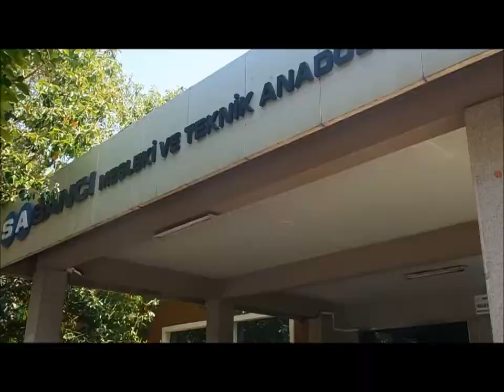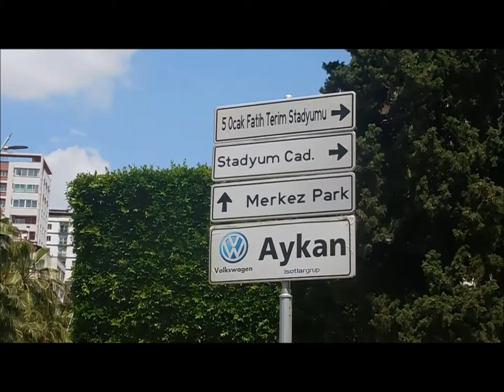Corona VİRÜS için ADANA'da 65 YAŞ ÜSTÜ GENÇLERE 4 Saatlik HÜRRİYET 10 Mayıs 2020 KESİT 5